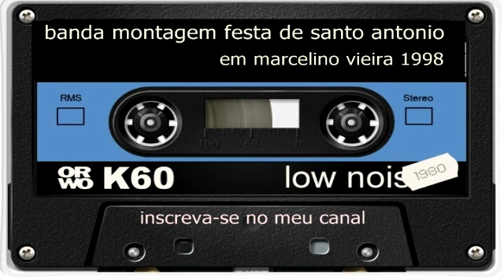banda montagem na festa de santo antonio em marcelino vieira rn 1998